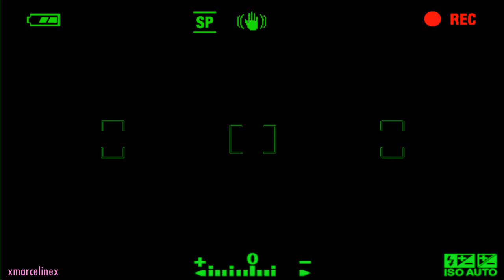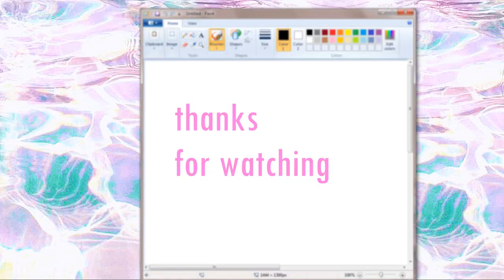► AHS Madison & Zoe || Monster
✿ READ PLEASE✿ Watch in HD

●▬▬▬▬▬▬▬▬▬ஜ۩●۩ஜ▬▬▬▬▬▬▬▬▬

● Tv series: American horror story coven
● Song: monster || Meg & Dia
●Program: Sony vegas pro 11

●▬▬▬▬▬▬▬▬▬ஜ۩●۩ஜ▬▬▬▬▬▬▬▬▬●